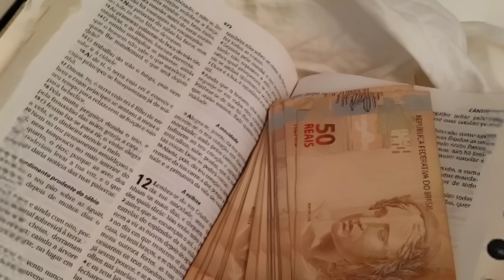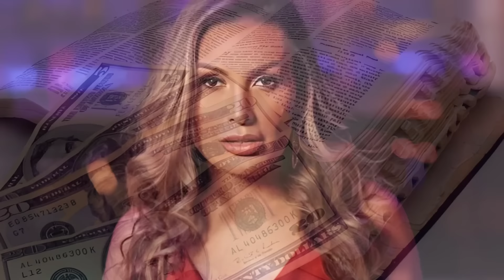LOUCA! ANDRESSA URACH DANDO DÍZIMO A DEUS COM DINHEIRO GANHO NA PROSTITUIÇÃO! Será que DEUS RECEBE?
Carlos Heinar